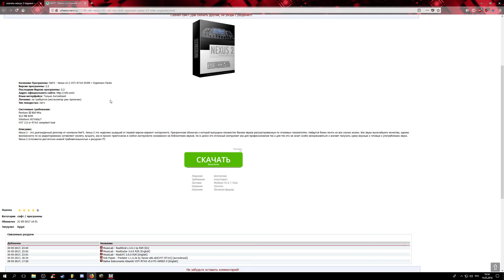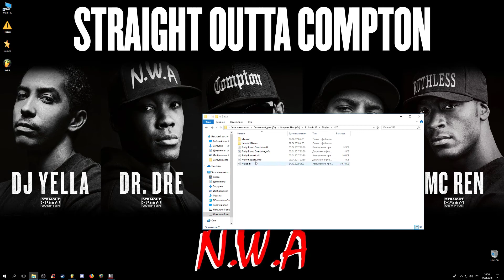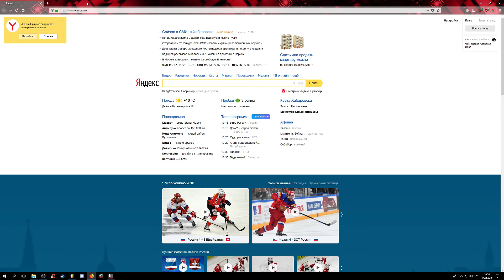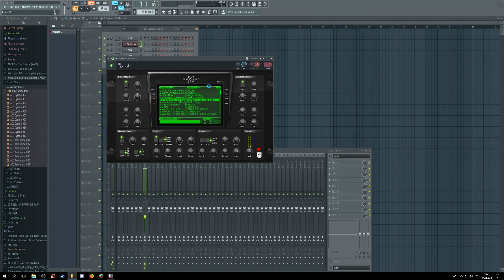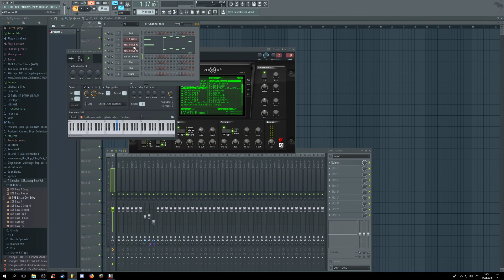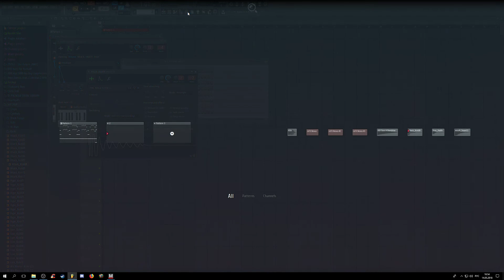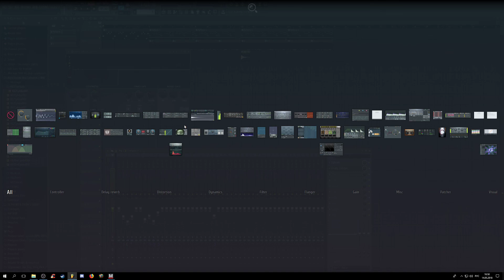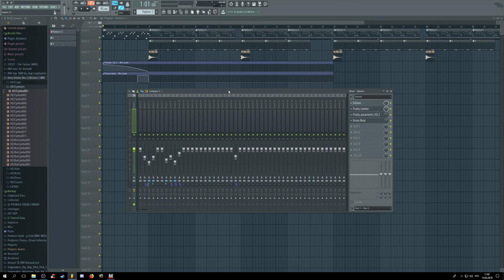Урок + Делаем минус в FL Studio 12 только на VST Nexsus 2.2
Не сказать что урок но все же ) надеюсь вам понравилось. Да и речь у меня конечно тупая тут ) ну будем исправляться))